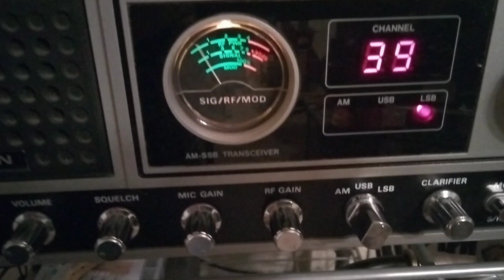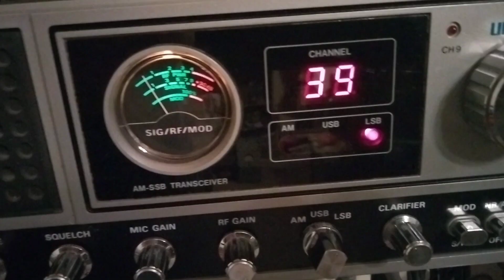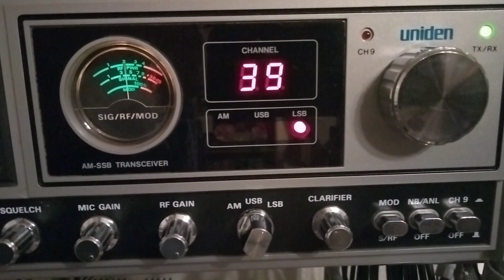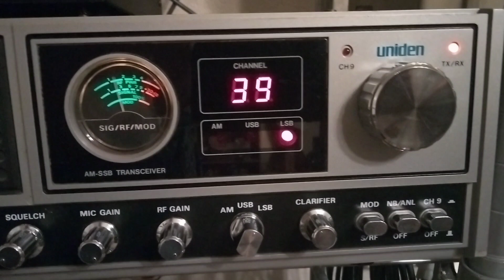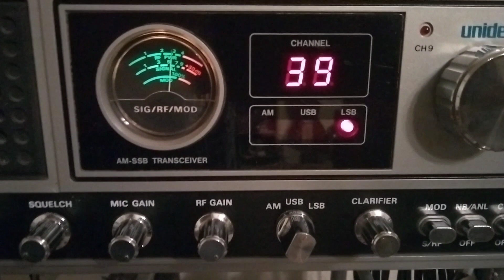"World Radio" "Three Twenty One" in Australia. Checking out this Uniden Washington on 10/09/2023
"World Radio 321" in Australia.  I was just checking out this Uniden Washington I bought yesterday.  I gave it a quick cleaning and tune up today ( 10/09/2023 )  Seems like a nice clean radio.